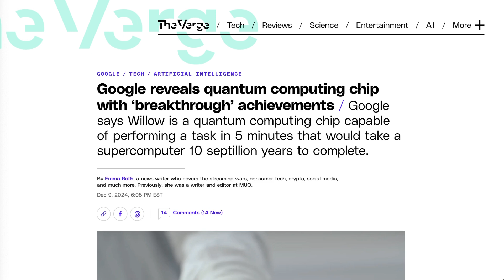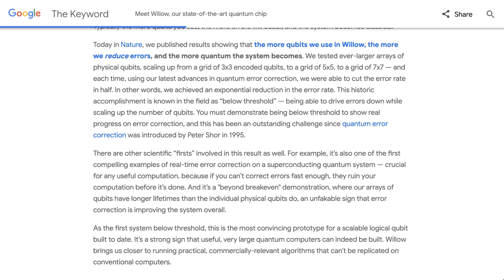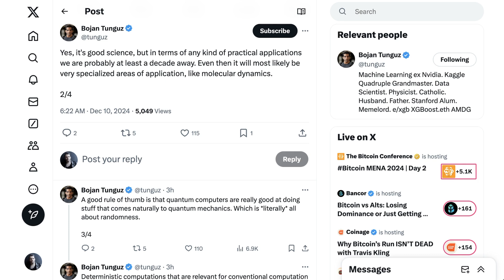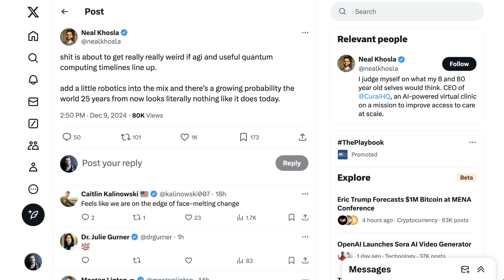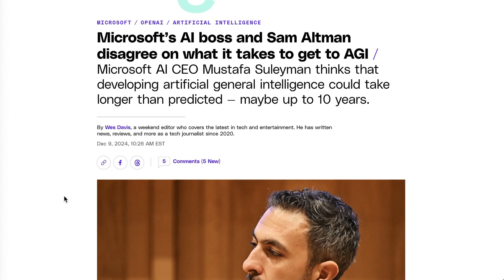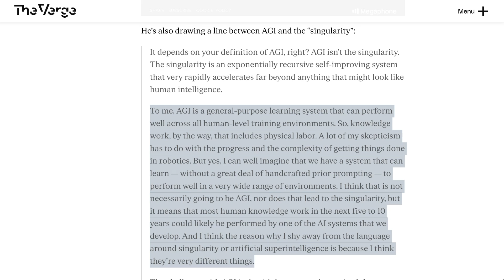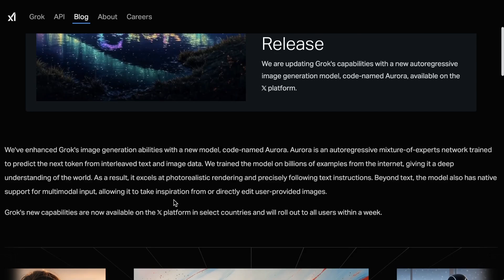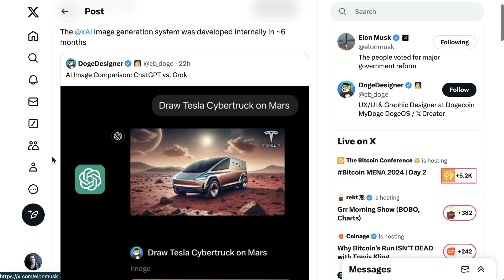Google's Quantum Computing Breakthrough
Google’s new quantum chip, Willow, claims to solve computations in minutes that would take supercomputers 10 septillion years, marking a potential breakthrough in scalable quantum computing. While critics temper expectations, the implications for AI training and advancements in medicine, energy, and materials science are immense. This video explores what this development could mean for the future of technology.